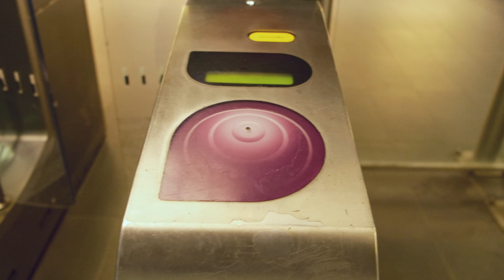Ein Wochenende in Paris - Sightseeing (Teil 1)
Wir waren ein Wochenende in Paris und haben einiges an Aufnahmen mit der Fuji X-S20 und dem iPhone gemacht.

0:00 Zugfahrt ab Köln
0:49 Galeria LaFayette
3:34 Place de la Concorde
4:00 Jardin des Tuileries
5:30 Louvre
7:45 Boom boom Villette
9:17 Notre Dame
10:15 Rue de la Huchette
11:15 Eiffelturm bei Nacht (geschnitten und geblurred)
13:18 Im Regen zurück zum Hotel
13:48 Abmoderation